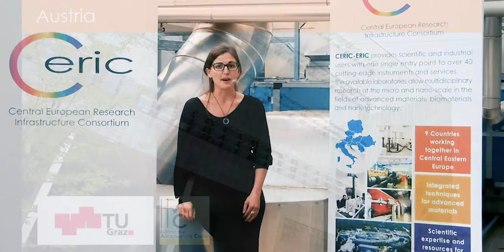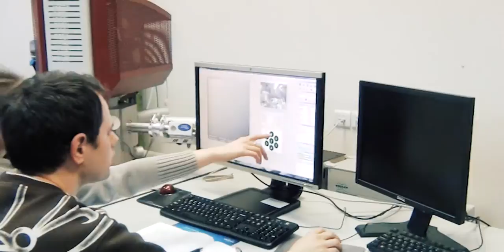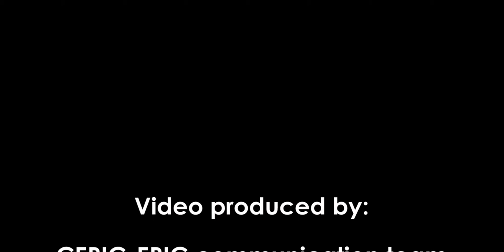CERIC-ERIC presentation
Discover CERIC-ERIC and its research facilities open in 8 Central and South-Eastern European countries

VIDEO CREDITS:
*recordings: CERIC and partners (Graz University of Technology, Ruđer Bošković Institut, Charles University Prague, Budapest Neutron Centre - Centre for Energy Research, Elettra Sincrotrone Trieste, National Synchrotron Radiation SOLARIS, National Institute of Materials Physics, Slovenian NMR Centre - National Institute of Chemistry)
*filming at CERIC headquarters: Onur Tevfik Mentes (Elettra Crowd Team)
*speaker, video editing and (post-)production: Nicoletta Carboni, CERIC-ERIC